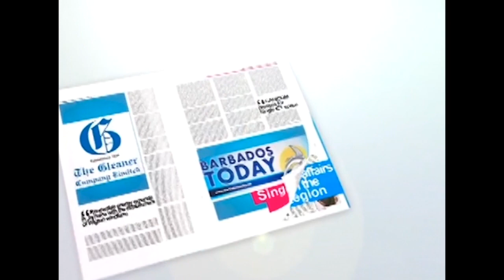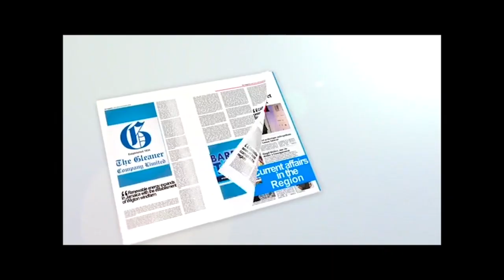CARICOM 5 in Five for Week ending 29 March 2019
News Highlights from the Caribbean Community